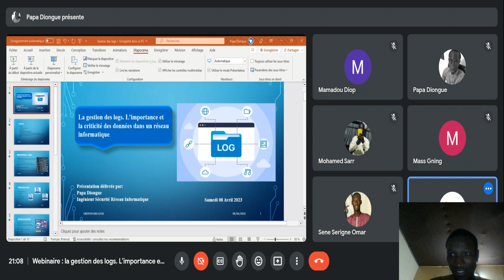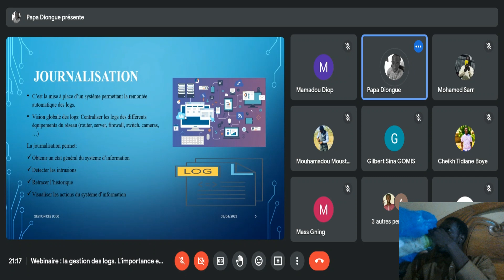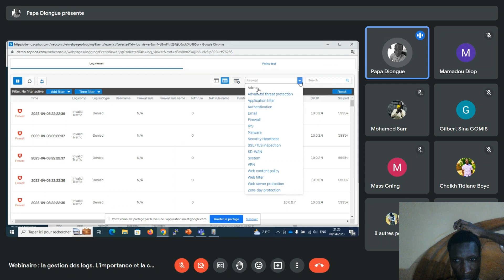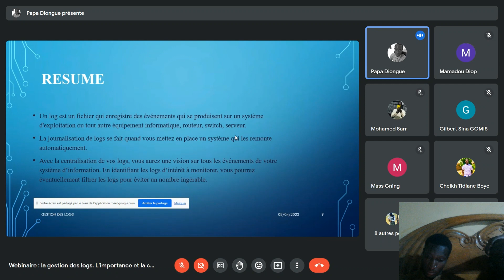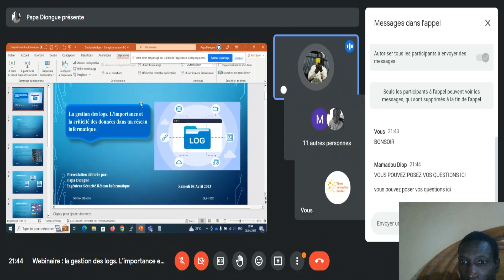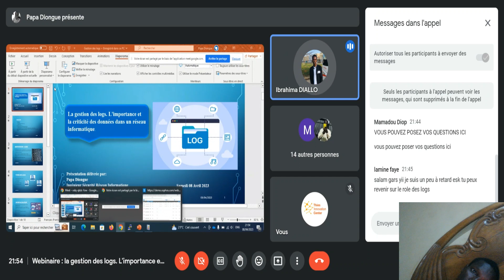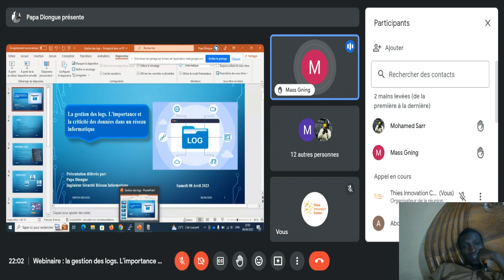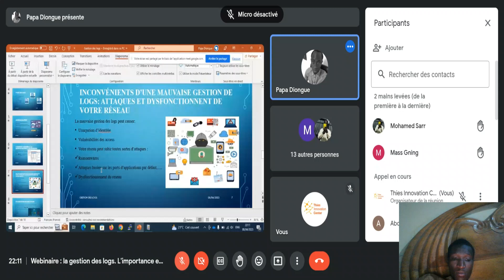Webinar : La gestion des logs. L'importance et la criticité des données dans un réseau informatique.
La gestion des logs consiste à collecter, stocker, traiter, synthétiser et analyser en continu les données issues de programmes et d’applications disparates. Cette pratique permet d’optimiser les performances du système, d’identifier les problèmes techniques, de mieux gérer les ressources, de renforcer la sécurité et d’améliorer la conformité.